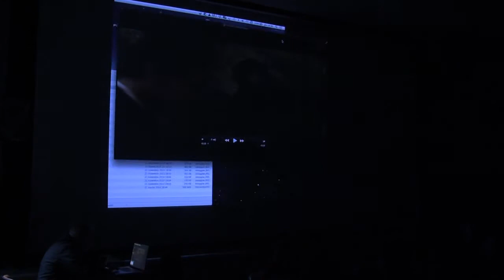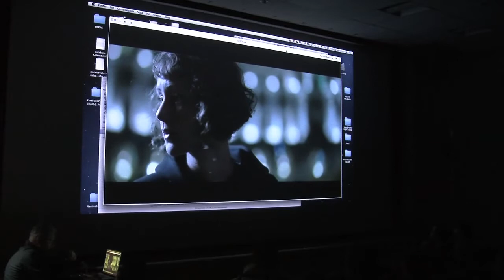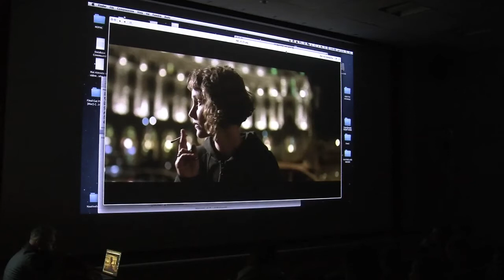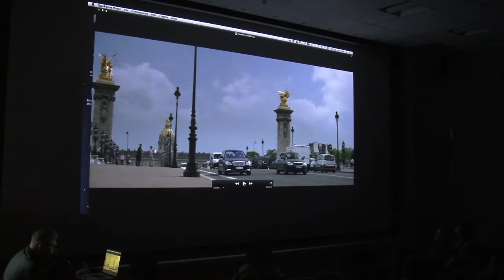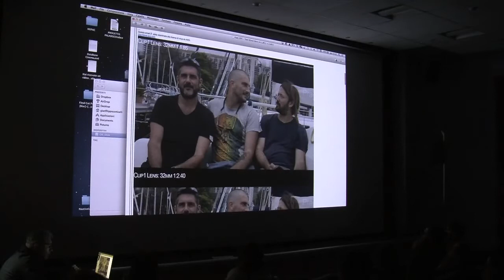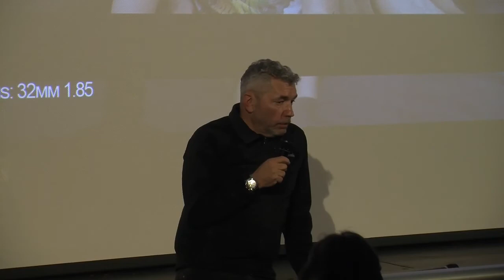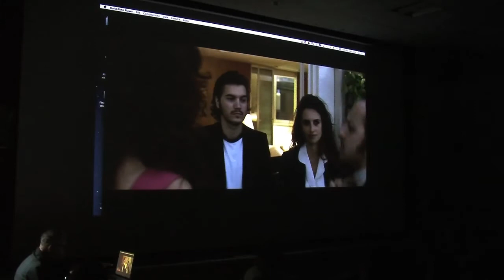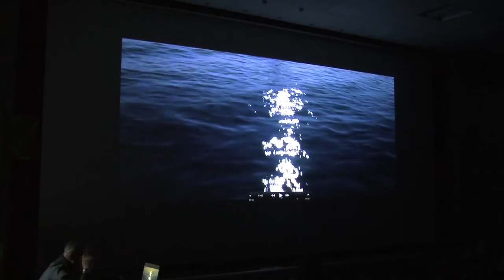Masterclass Docunder 30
Vi siete persi la Masterclass a cura di Gian Filippo Corticelli sul "DOP - Il direttore della Fotografia" dell' XI edizione di DOCUNDER30??